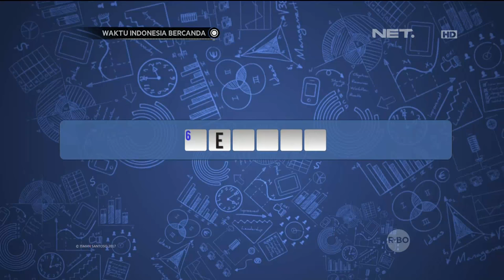Waktu Indonesia Bercanda - Las Tegas (4/4)